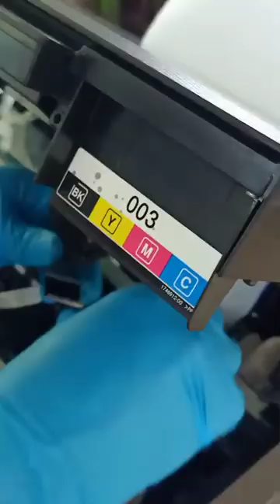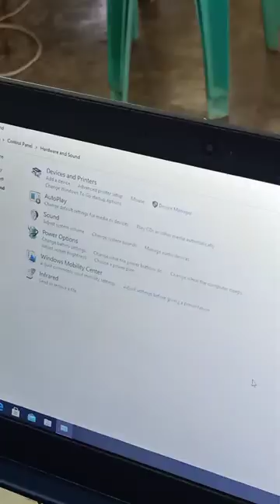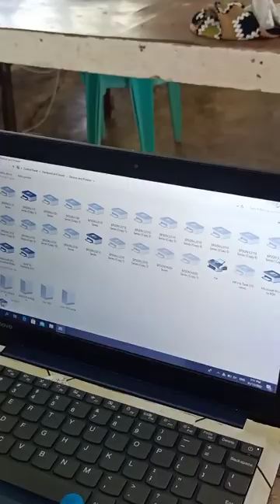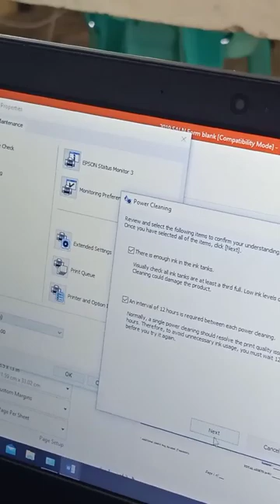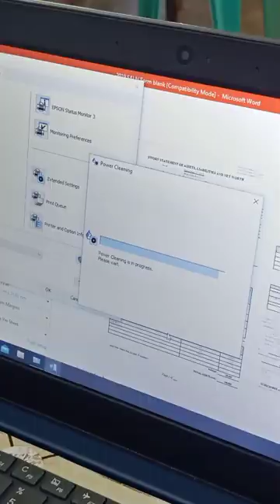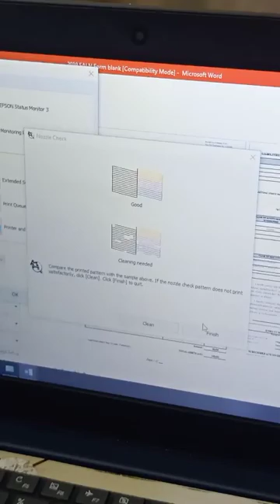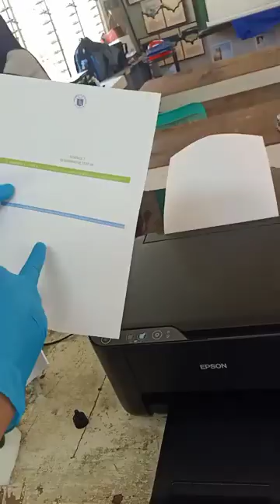HOW TO REMOVE AND CLEAN PRINTER HEAD USING CLEANING SOLUTION EPSON L3210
Ian'Channel